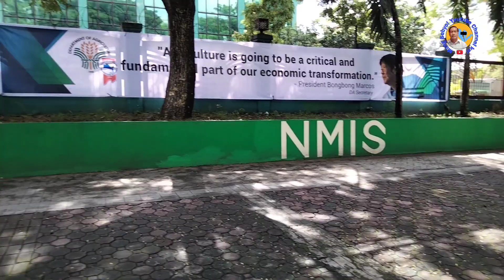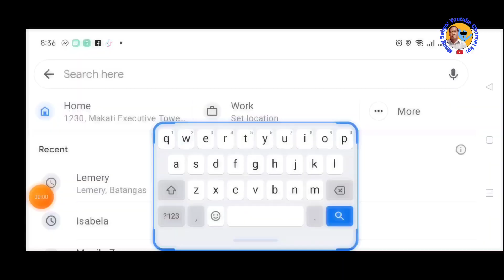RAIN SHOE COVER #26 @ NMSI VISAYAS AVE. QUEZON CITY |Mang Sebyo!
RAIN SHOE COVER #25 @ NMSI  VISAYAS AVE. QUEZON CITY |Mang Sebyo!